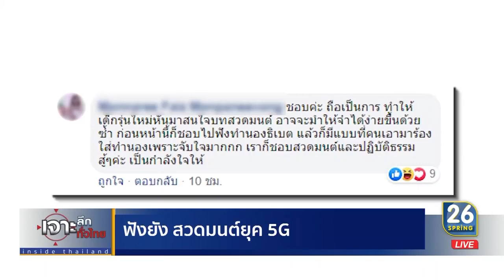ฟังยัง สวดมนต์แนวใหม่ยุค 5 G แบบ Autotune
เจาะลึกทั่วไทย  วันที่  8  กรกฎาคม 2562